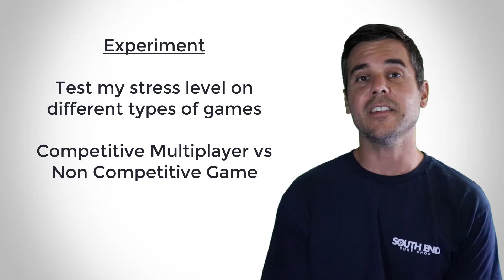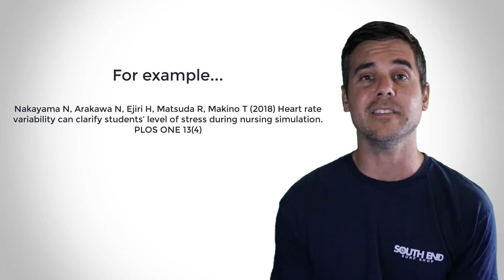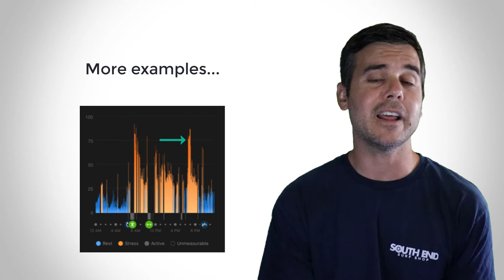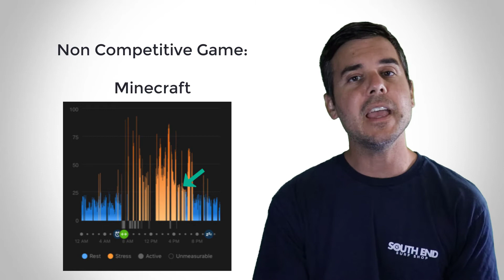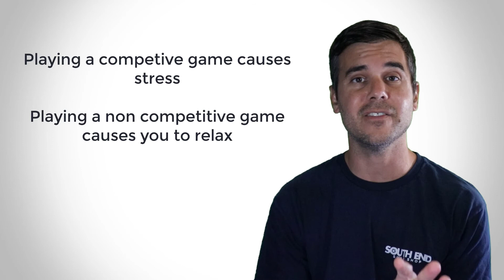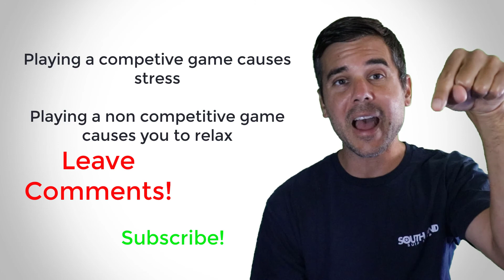Effect of Video Games on Stress Level: An Experiment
In this video I compare the effects of stress on a competitive and non competitive video game using a Garmin Forerunner 945 to measure my stress level.